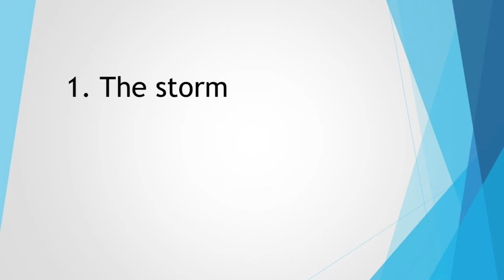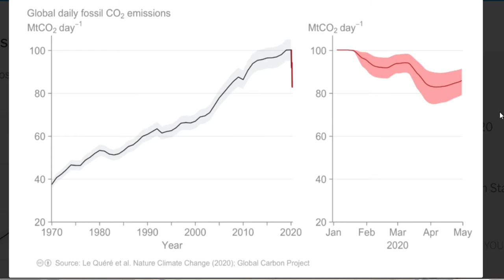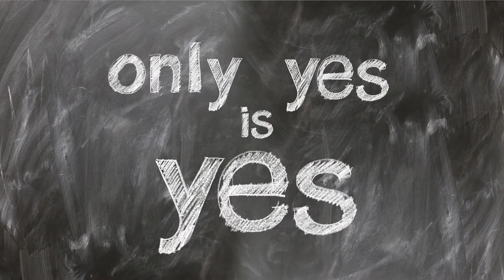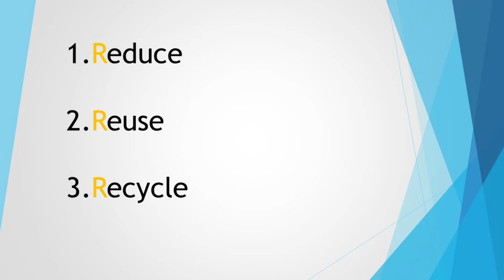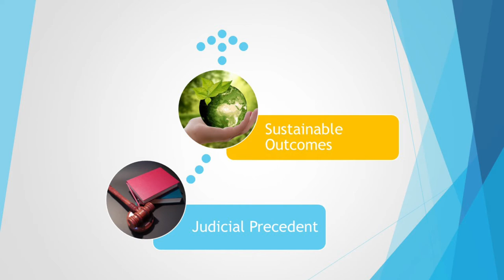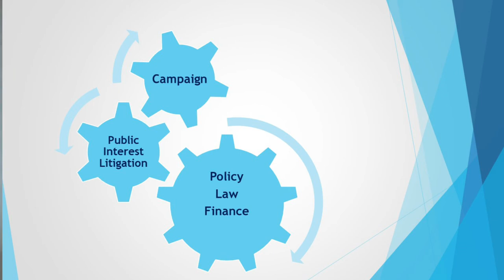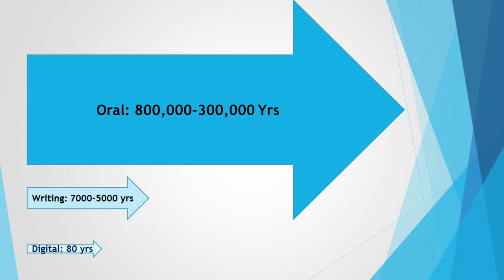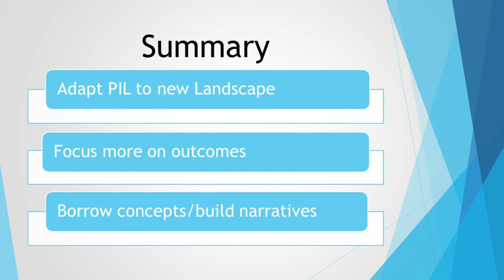Dr. Lalanath de Silva: Keynote Address at the Public Interest Environmental Law Conference UK 2021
This is the original Keynote address delivered by Dr. Lalanath de Silva at the 2021 Public Interest Environmental Law Conference UK on Tuesday, 13th April, 2021. The address was delivered virtually, and followed by questions and answers from the virtual audience, via Zoom. The Key note addressed the Storm (Pandemic, the Racial discrimination issue, MeToo movement nd Climate change), the post 2021 landscape and some ideas for how public interest environmental lawyers might learn lessons from the past and adapt to playing a key role in the post 2021 landscape.

Copyright: Most photos and video clips are from Pixabay and under Pixabay license and the creators have been named and duly acknowledged in credits at the end. The sound track at the end belongs to the author.  All other material, including slides with words and diagrams and verbal content are original material produced by the author.  This video itself is also creative commons licensed.